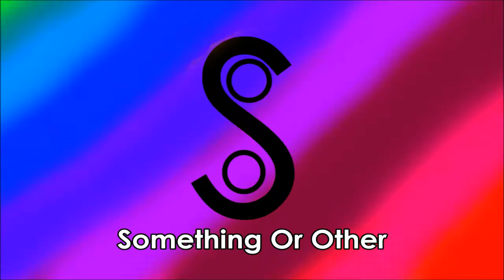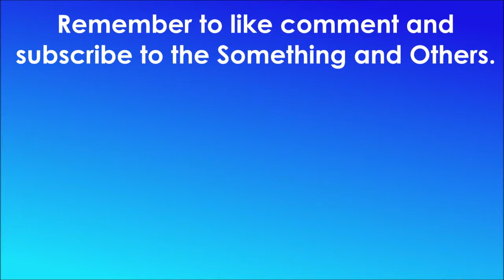Top 5 Call of Duty Zombies Games - WaW, BO1, BO2, BO3, AW, IW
-  Favourite!